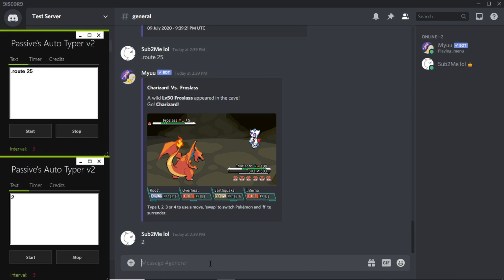How To Automatically Level Up Your Pokemon! I Discord Myuu Bot Tutorial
▶ Extra stuff: You could vote for 2x exp gain
You could get to around lvl 98 from one night
And like maybe 10k+ coins

▶ Songs: Summer
✪ Please support the Original Artist(s)